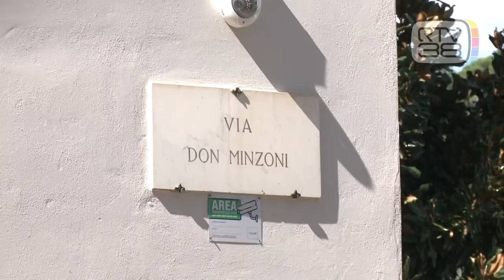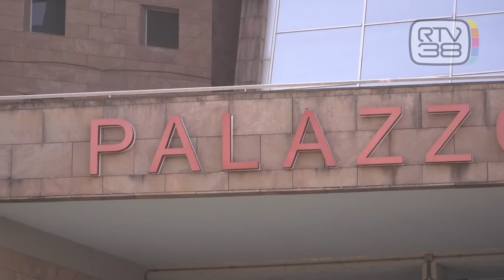CHIESTA PERIZIA PSICHIATRICA PER MARCO CINTELLI